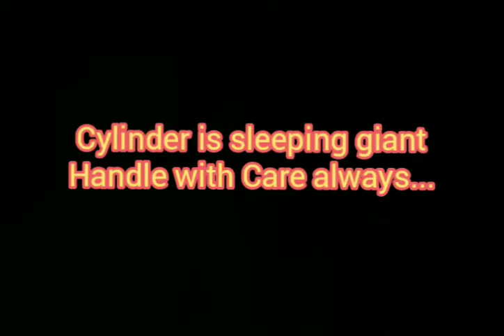Oxygen Cylinder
18 In an oxygen cylinder there is a precise relationship between cylinder pressure and cylinder contents. A standard oxygen cylinder that contains 244 cf at 2400 psi and 700 (6.5 m3 at 15200 kPa at 200C) will contain 122 cf (3.25 m3) when the pressure has dropped to 1100 psi at 700F (7600 kPa at 200C).